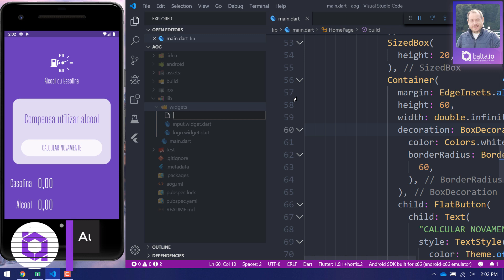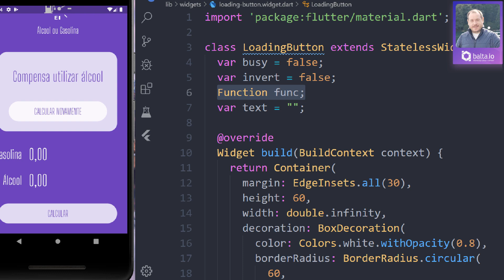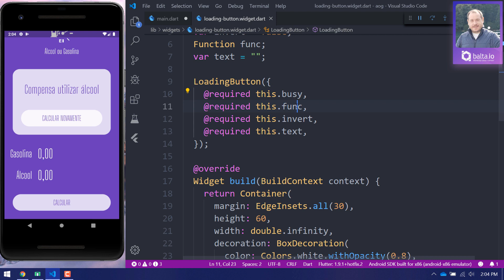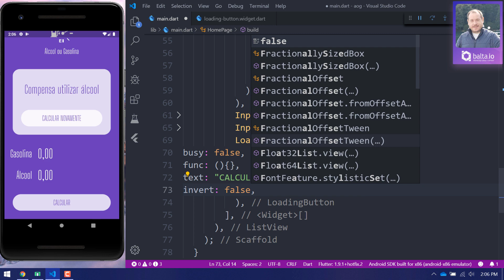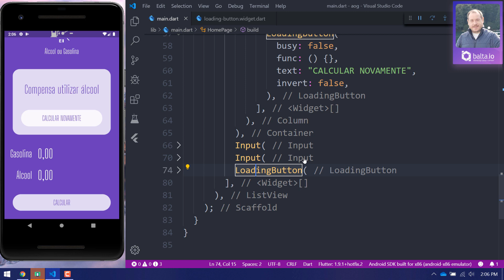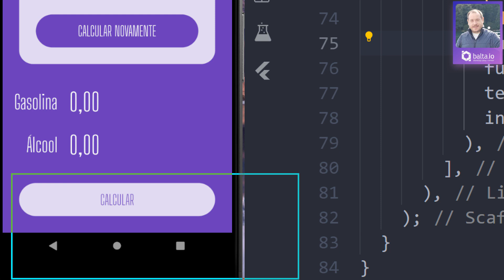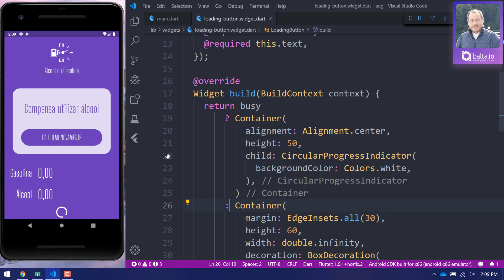Flutter Apps: Álcool ou Gasolina - Aula 9: Loading Button | por André Baltieri